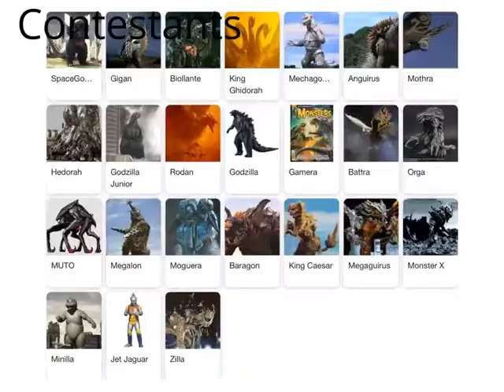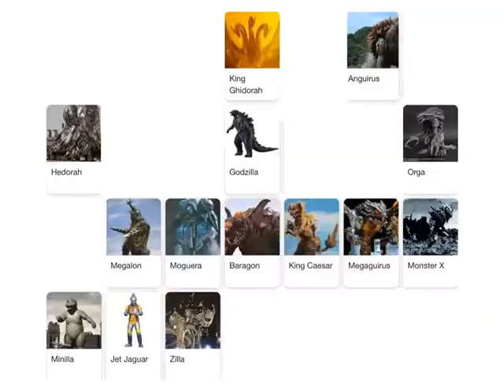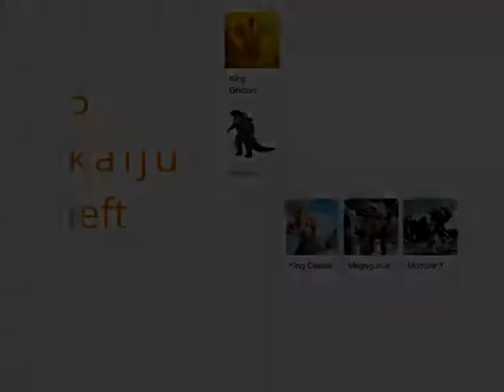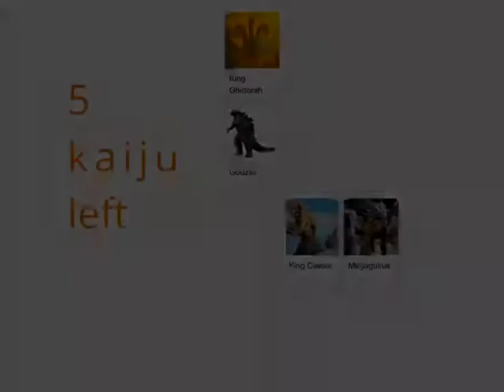KAIJU BATTLE ROYALE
A lots of kaijus have come to fight who will win?